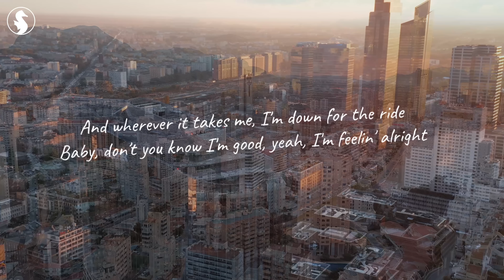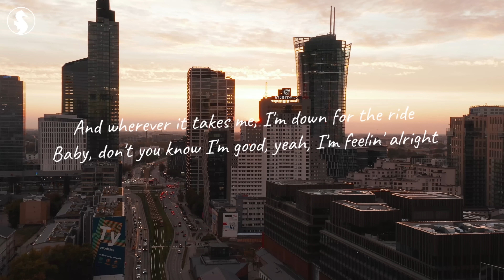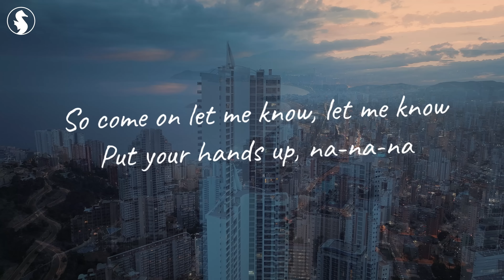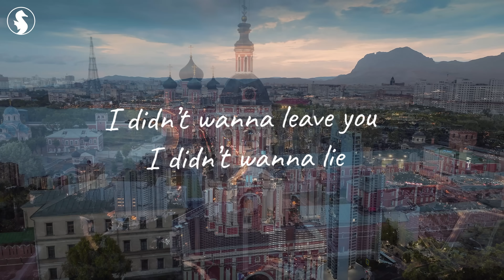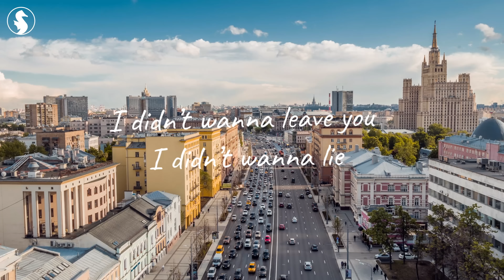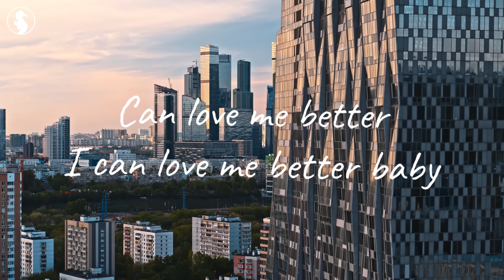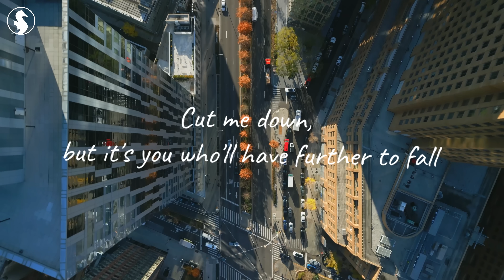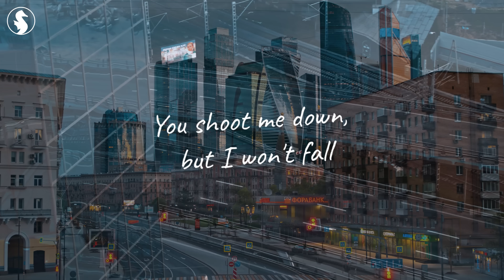IBIZA SUMMER MIX 2023 ⛅ REALXING DEEP HOUSE MUSIC ⛅ MEGA HITS 2023 #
00:00 Alex Man, Dj Diac, HALUNA - I’m Blue
03:11 LexMorris, Veronica Bravo - Flowers
05:26 Rachela - Titanium
08:19 Chaos, Della - Supergirl
11:36 Bravo, PHURS - Can't Get You Out Of My Head
14:23 Jessica Chertock - All Around The World
17:07 RachelA - Wolves
19:38 Goja x Magic Phase - Calm Down (wav)
22:40 PACANI, HALUNA - Outside
25:11 Bravo, Le Bober - Faded
27:56 & Elise Lieberth - In The End
30:45 Bober - Somebody Else
33:54 Veronica Bravo - Con La Brisa
36:17 Jessica Chertock - Love Me Like You Do
39:25 Jessica Chertock - Habits (Stay High)
41:55 Janet Tung - Mood
44:22 Martis, HALUNA - Beggin
47:00 Martis, HALUNA - California Dreamin'
49:37 HALUNA - Hymn For The Weekend
52:12 and June - Stay